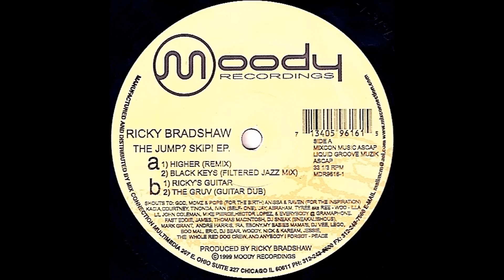Ricky Bradshaw-Black Keys.